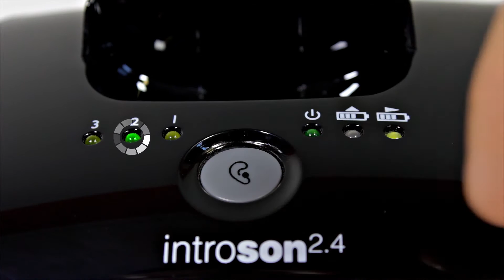Funk-Kopfhörer Humantechnik Introson 2.4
Mit dem Funk-Kopfhörer Introson 2.4 von Humantechnik mit integrierter Hoch- und Tiefton-Regelung genießen Sie glasklare Klangqualität sowie eine störungsfreie Tonwiedergabe.